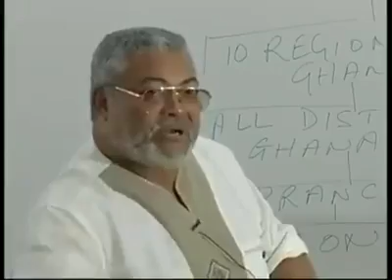MA'AT TRUTH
Video from Adaku